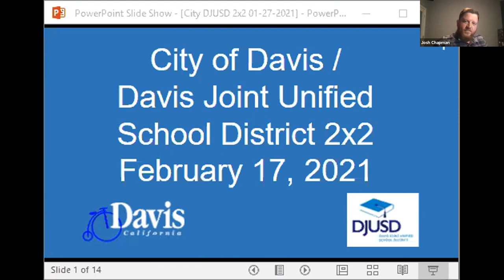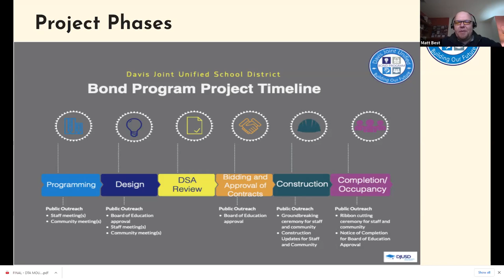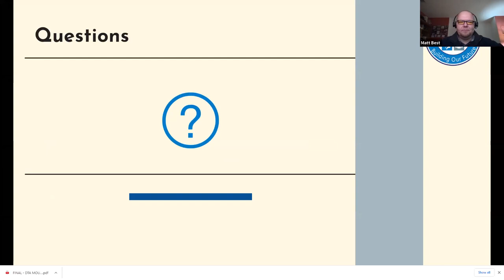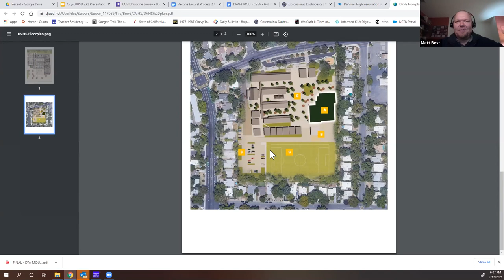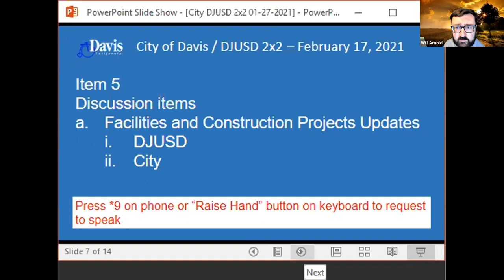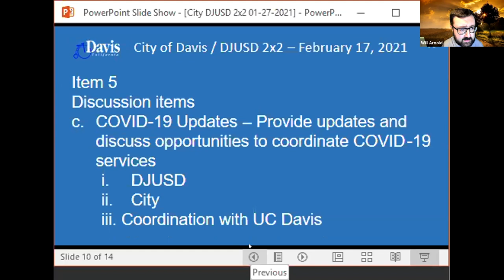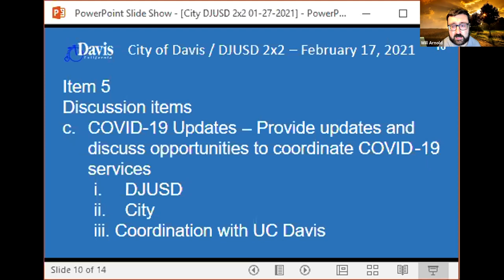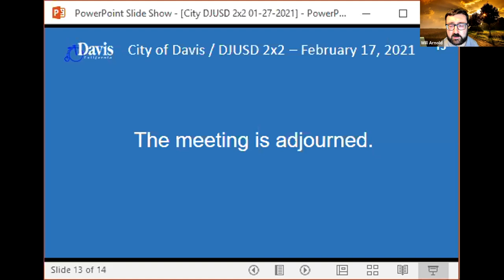City of Davis / Davis Joint Unified School District 2x2 - February 17, 2021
Meeting of the City of Davis / Davis Joint Unified School District 2x2 held on February 17, 2021.